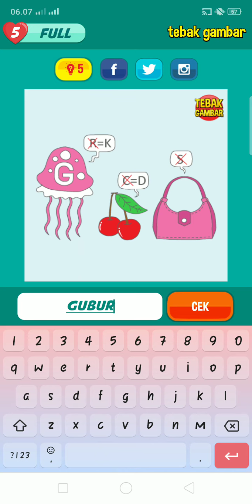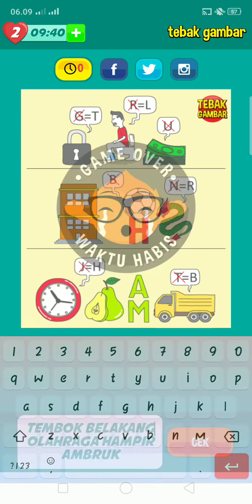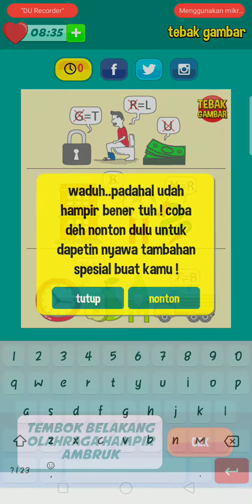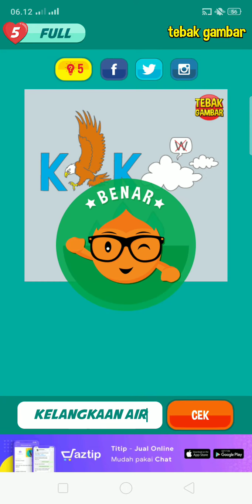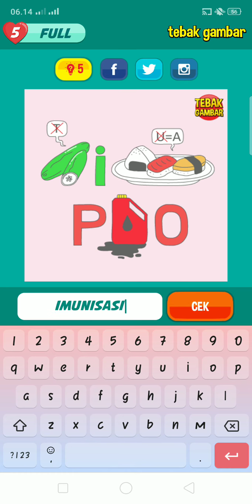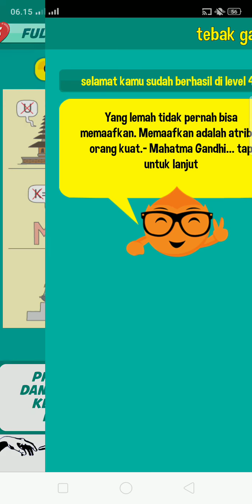Tebak gambar Level 44 Full 1-20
Semua kata Kunci Di game Tebak gambar level 44
Link game